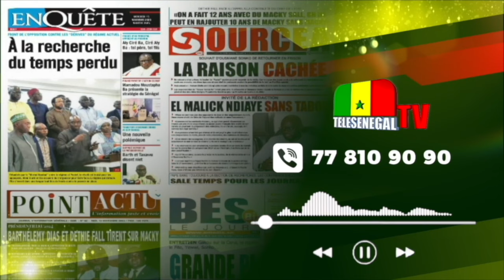MACKY perd ses privilèges et sa sécurité, Waly D.Bodian accablé au port, Diomaye acte la dissolution